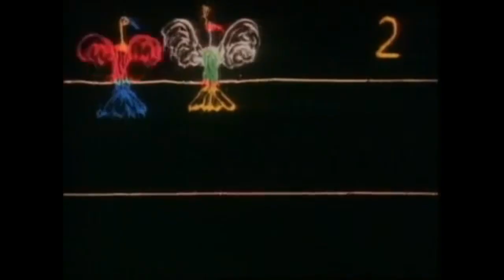Grey Elephant Gets an F1 Part 5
Cast:
The Grey Elephant (The Pink Panther) as Lisa Simpson